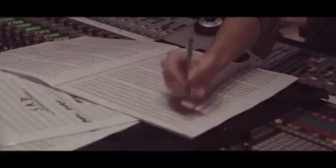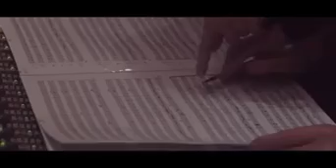Mark Owen - S.A.D